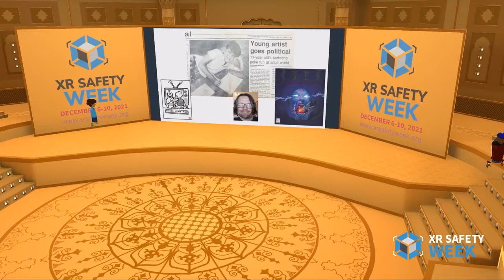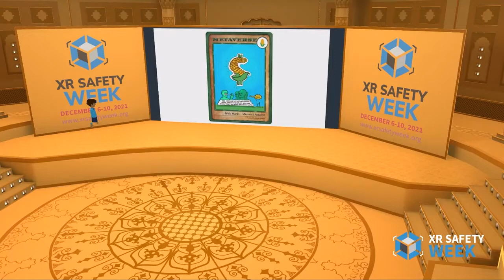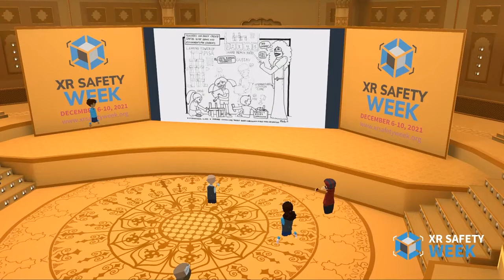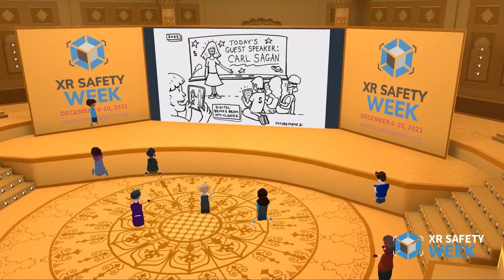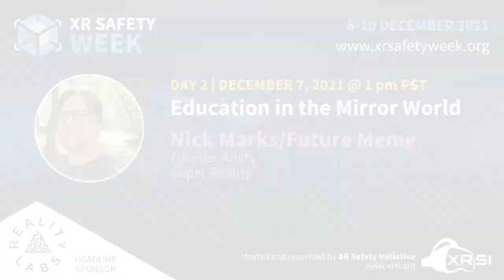Education in the Mirror World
What it will be like to be a kid learning in the Mirror World/Metaverse?

What experiences do we want our kids to have and what technological hurdles must we overcome to make them a reality?

With:
Nick Marks/Future Meme - Futurist Artist, Super Reality

The event takes place live in AltspaceVR. Immerse with us!